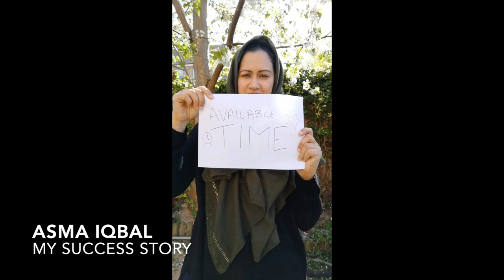Lab members and Creativity in crisis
We know that the global pandemic has been challenging for everyone, not least our entrepreneurs and business start-ups. Coinciding with the UN Day of Creativity and Innovation, we wanted to explore how our Lab members have changed their business model, how they can turn around their business in a time of crisis.